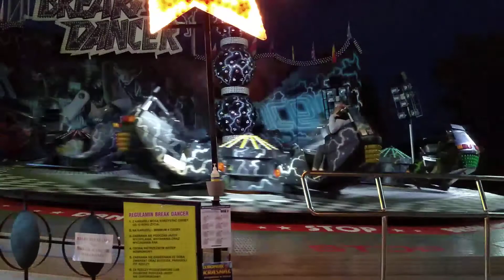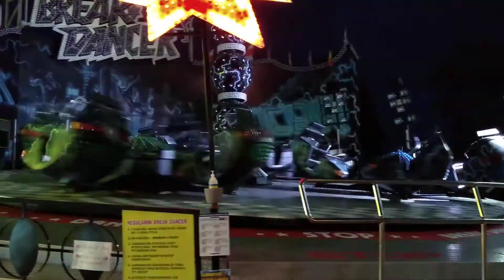Darłówko 22.08.2020. Wesołe miasteczko.